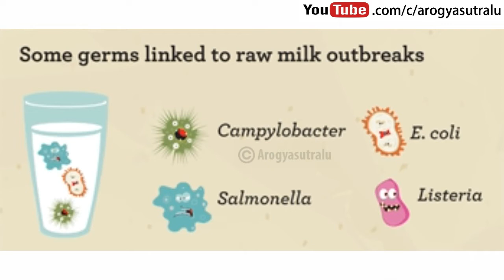ప్యాకెట్ పాలను మరిగించరాదు తప్పక తెలుసుకోండి లేదంటే నష్టపోతారు